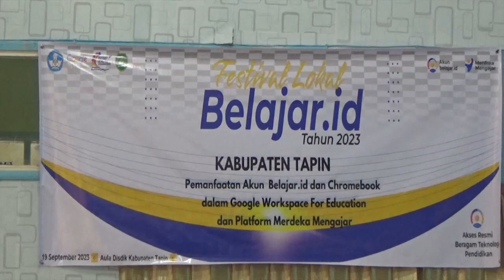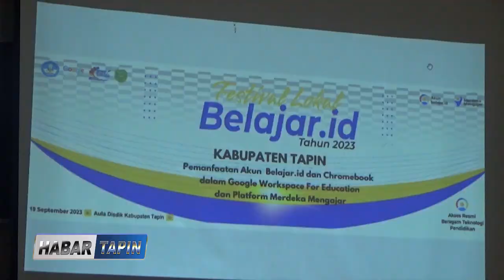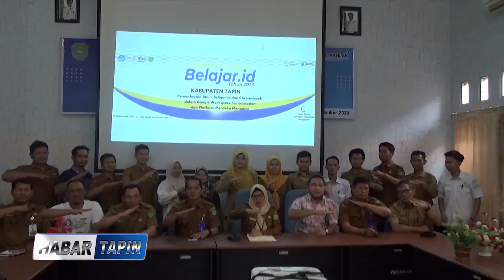KADISDIK TAPIN BUKA FESTIVAL LOKAL BELAJAR ID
SEBANYAK 60 ORANG KEPALA SEKOLAH DAN GURU DARI HAMPIR SELURUH JENJANG PENDIDIKAN DI TAPIN / HADIRI FESTIVAL LOKAL BELAJAR.ID TAHUN 2023 / DI AULA DINAS PENDIDIKAN KABUPATEN TAPIN // KEGIATAN YANG BERTUJUAN UNTUK LEBIH MENINGKATKAN AKUN BELAJAR.ID DAN CHROMEBOOK INI / DIHARAPKAN DAPAT MENINGKATKAN DIGITALISASI MELALUI PEMBELAJARAN //